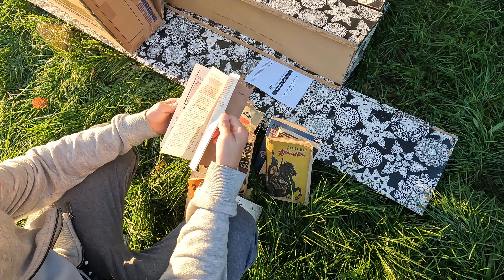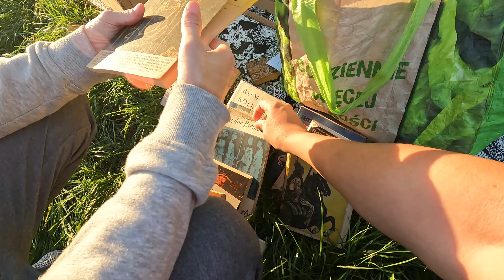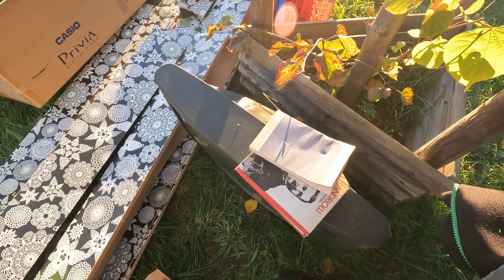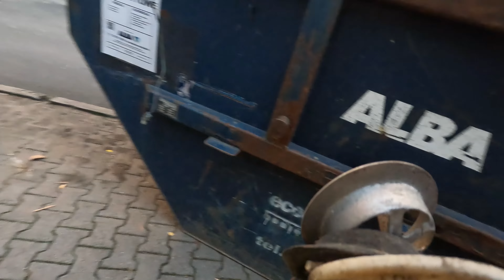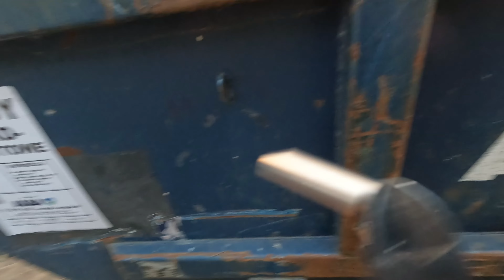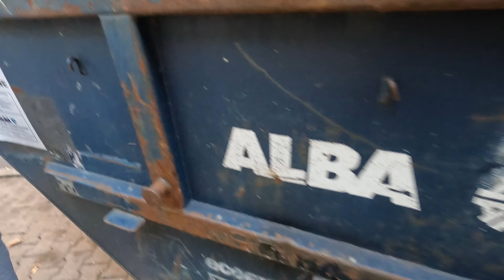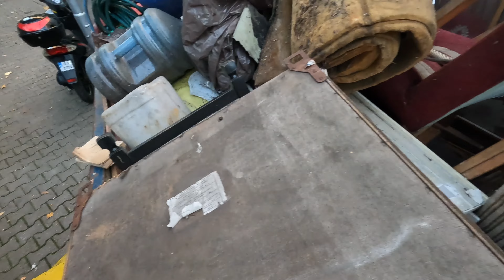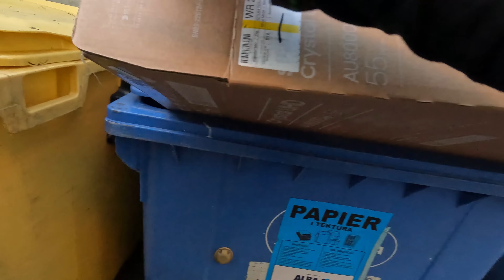śmietnikowa incepcja i metalonośny kontener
Śmietnik na śmietniku.

MAMY KONTO NA ALLEGRO!!! Można nas też wspomóc drobnym datkiem!!!